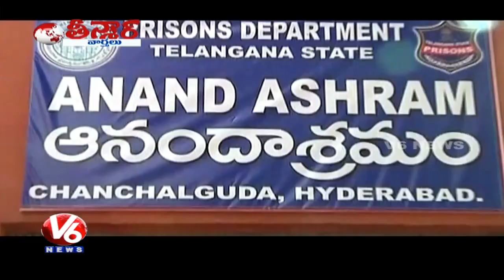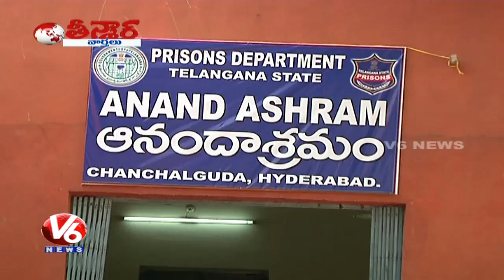Prisons Unit Of TS Launches Anand Ashram For Beggars | Hyderabad | Teenmaar News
Telangana Prisons Department was all set for taking care of beggars and mentally-unstable persons in the Hyderabad City.